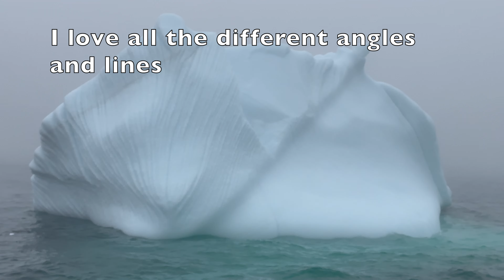Icebergs of Newfoundland 2023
Sorry so late posting this latest video.. life just got in the way of posting. This was from our trio last May/June 2023 to Newfoundland to see wildlife and ICEBERGS!!! That is why we went so early in the year. Our grand finale was supposed to be in Twillingate where there was an incredible amount of large icebergs. sadly my sister had a serious medical emergency in the states and my daughter suffered some complications to her pregnancy so we had to RUSH home. And we MISSED Twillingate and it was an EPIC iceberg year.. My heart still aches when I think about all we missed, BUT we still saw all these amazing icebergs and we are still very glad to have seen such sights. Family is after all, the most important thing in this whole world! I guess we will have to go back for a 3rd trip there to finally go to Twillingate for the massive icebergs.